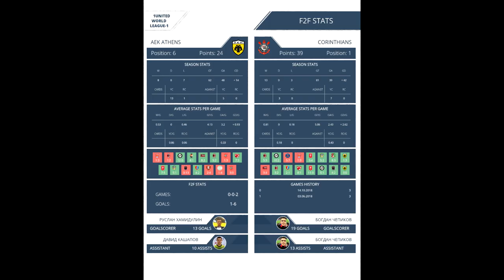AFL18. United World. League-1. Day . Aek Athens - Corinthians